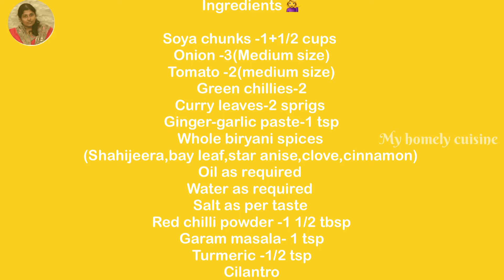Soya chunks/Meal-Maker curry|👌tasty in rotis/rice ||pure veg curry-non-veg taste|My homely cuisine